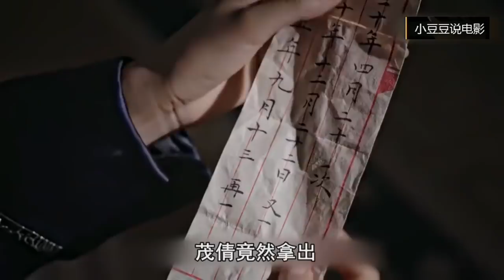《如懿传》第76集 炩妃舍弃凌云彻 豫妃被关慎刑司